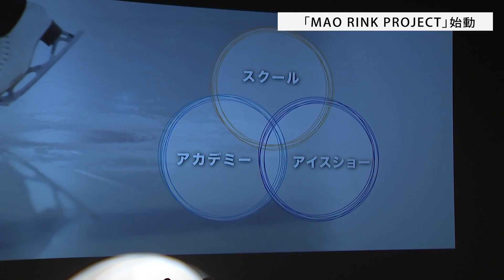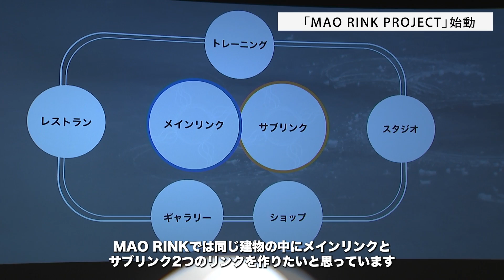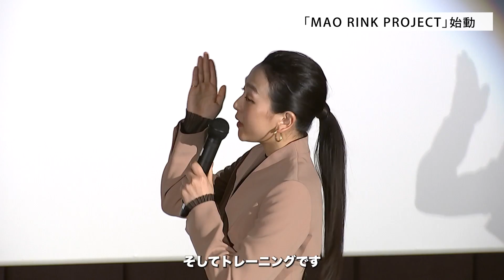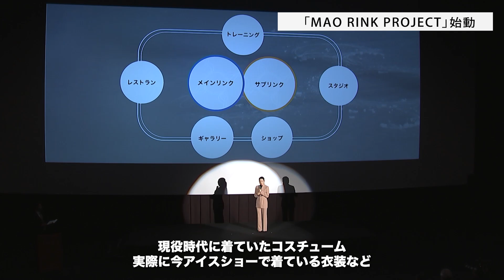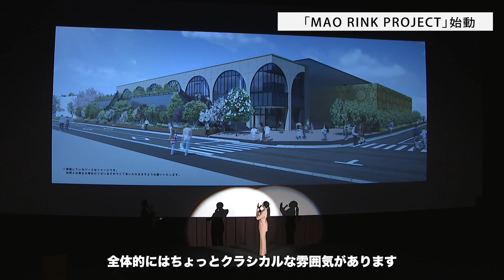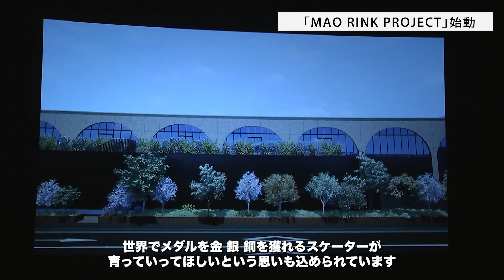【THE TIME,】浅田真央「長年の夢」実現へ！MAO RINK PROJECT始動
プロフィギュアスケーターの浅田真央さんが「長年の夢」として語ったのは
スケートリンクを作ること。

スケートはもちろん、現役時代のコスチュームの展示や、ショップなど
たくさんの人に楽しんでもらうことをコンセプトとした新しい取り組み
MAO RINK PROJECTが始動です。

「THE TIME,」
毎週月曜〜金曜日、あさ5:20〜TBS系で放送！